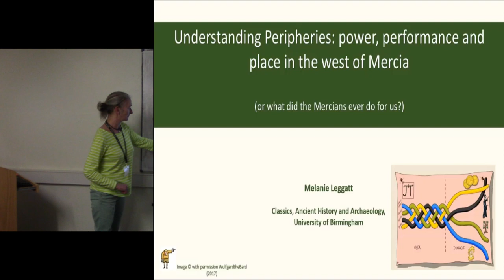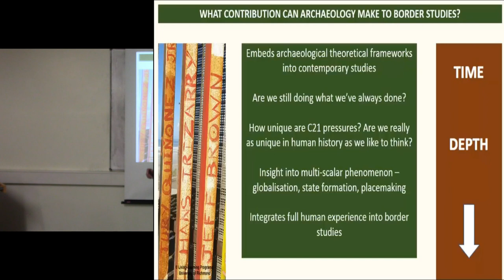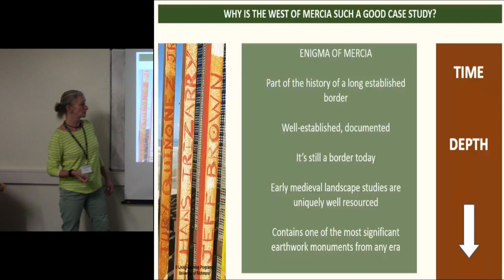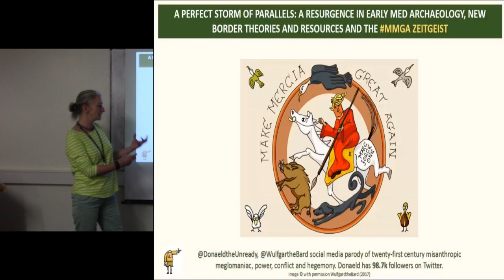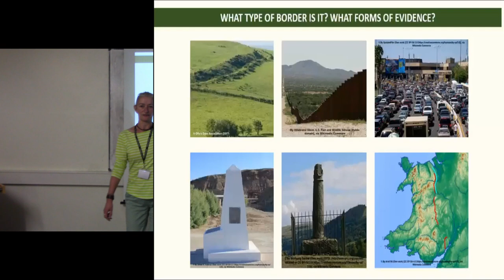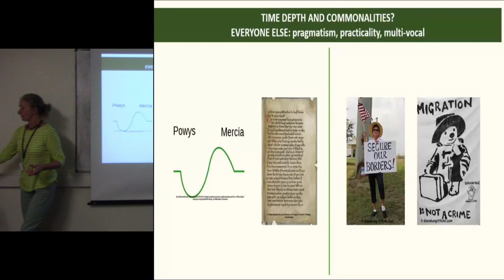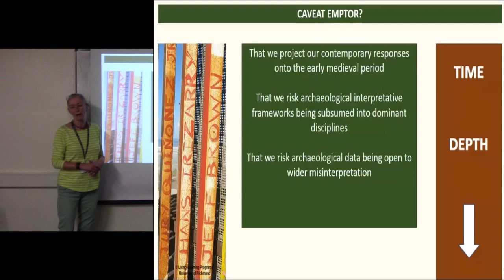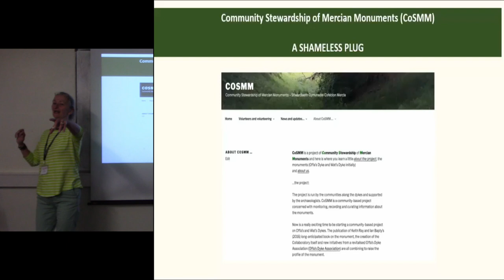Understanding Peripheries: Power, performance and place in the west of Mercia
As the twenty-first century plays out our need to understand borders and contested spaces continues to increase. What part can archaeology play in enhancing our understanding of these environments? How, during their apogee, do Mercian attempts to manage their western borders mirror and inform our responses to contemporary contested spaces? What of the British responses to these acts of hegemony? How do populations find a way to function in and around borders? Theoretical and methodological developments over the last three decades have revolutionised the conceptual frameworks to which archaeological researchers have access. As the fields of both landscape and border studies continue to embrace analyses with a temporal element into their mainstream archaeologists have an opportunity to draw on and contribute to wider academic debates on contested spaces. Typified by increased scholarly interest in questions relating to space and place and supported by new data sets and increasingly powerful computational toolkits, these advances promise new and fruitful avenues of enquiry. This project combines research strands born out of the interdisciplinary Spatial Turn paradigm shift, psychology, landscape and border studies to undertake an archaeological study of the long-standing contested environment of the Anglo-Welsh border in the early Medieval period.

Melanie Leggatt (University of Birmingham)